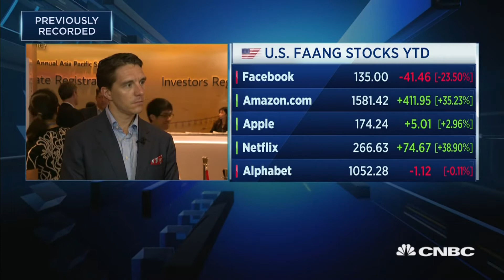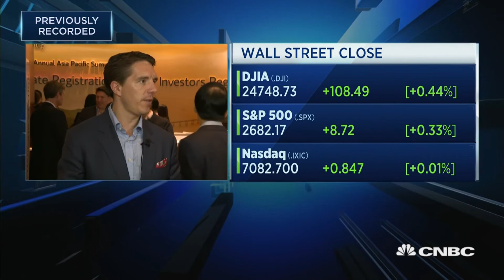Discussing the outlook for US large-cap tech | Capital Connection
Brian Nowak of Morgan Stanley says the the multiple compression seen in large-cap tech is likely "nearing an end."